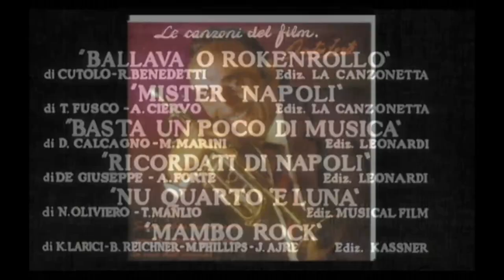RICORDATI DI NAPOLI (di R. Murolo - A. Forte) Scene tratte dal film omonimo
E' una canzone di Roberto Murolo e Austin Forte da cui il film "Ricordati di Napoli" di Pino Mercanti del 1957.
La canzone fu depositata da Roberto Murolo con lo pseudonimo "De Giuseppe".